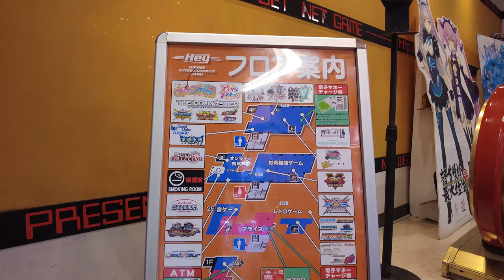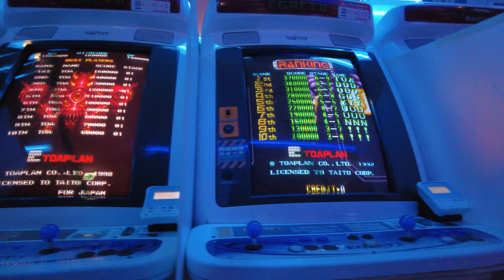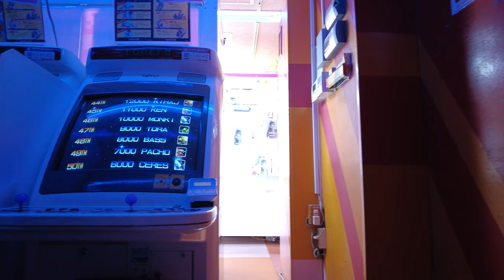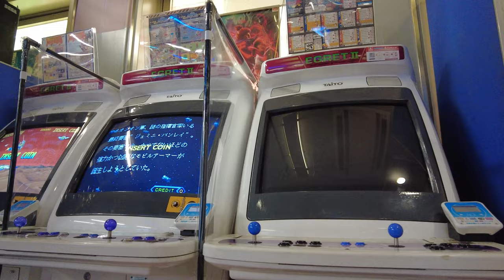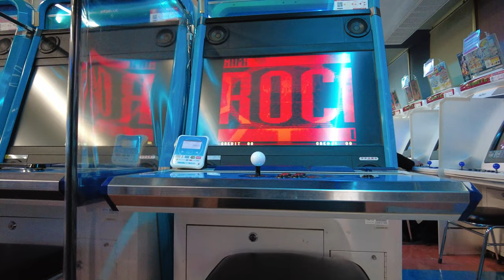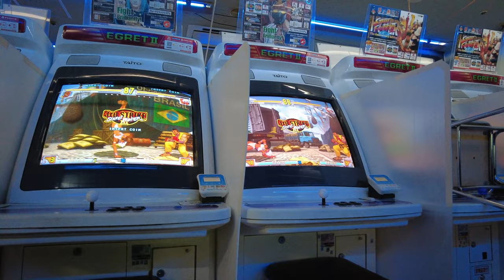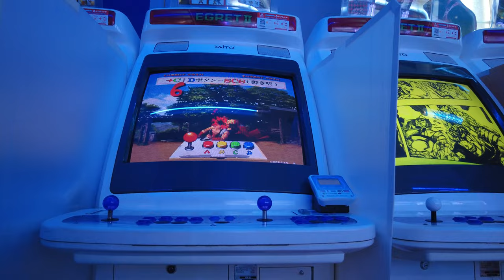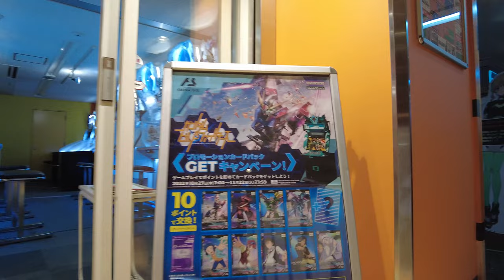Visiting Taito Hey Arcade Center In Akihabara - 4K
During my visit to Tokyo, Japan, i stopped by the Taito HEY Arcade center in Akihabara. Join me and explore this multi story gaming haven in this video and discover each of the floors and the amazing games. Taito Hey includes tons of retro arcades that will make retrogaming fans go crazy!

NeogeoNow is your one stop for all things Fighting games related! Fan of KOF? Street Fighter? Samurai Shodown? Mortal Kombat? We cover it all. You will never miss an important news about your favorite fighting games

Neogeonow Is also home of the now famous History Of SNK Games Web Documentary Series as well as detailed Lore videos about the games you love!